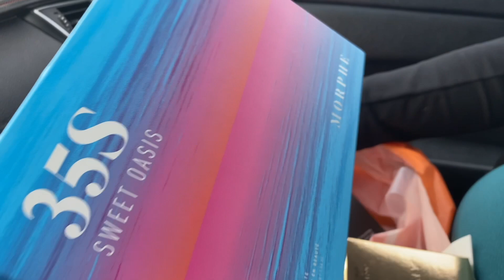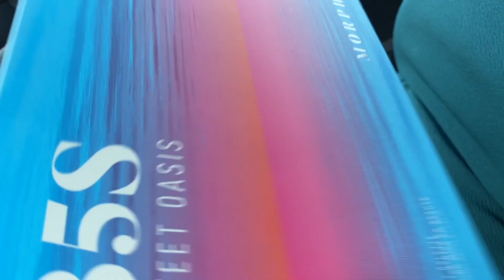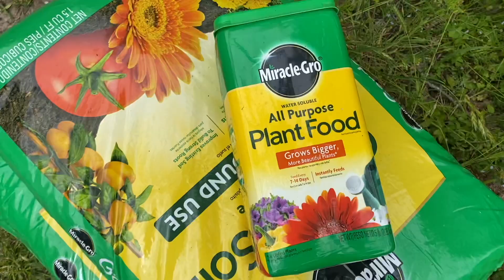UN DIA CON MIGO !!🙀🌸💉🩺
Hola , aquí esta un día con migo espero que les guste. Ya me siento mejor pero ahi vamos poquito a poquito. Que dios los bendiga